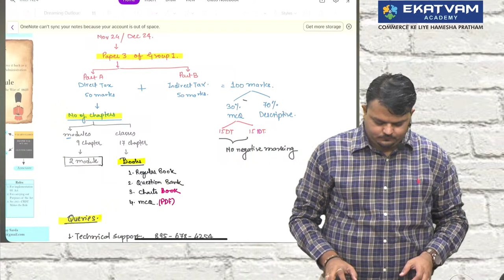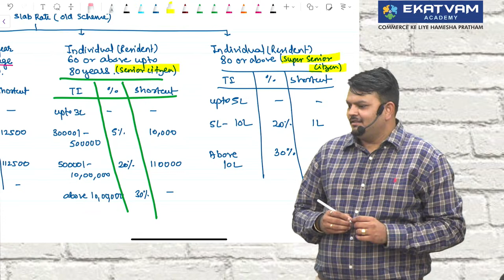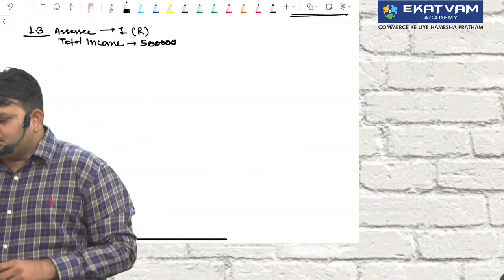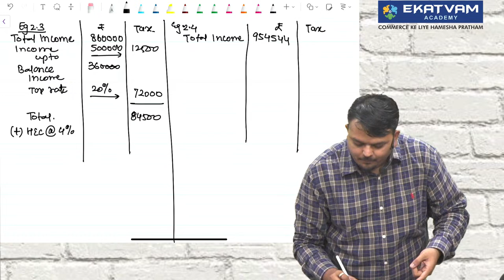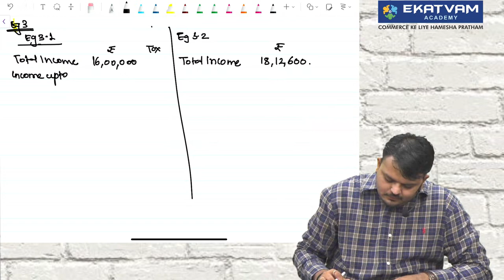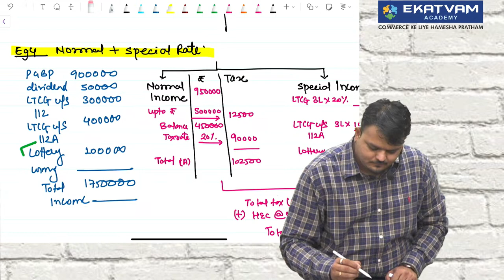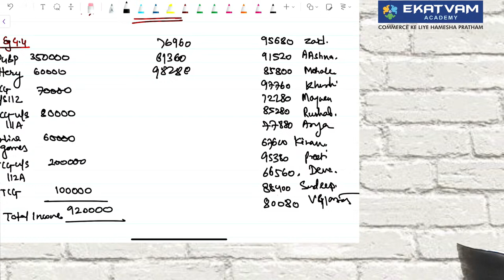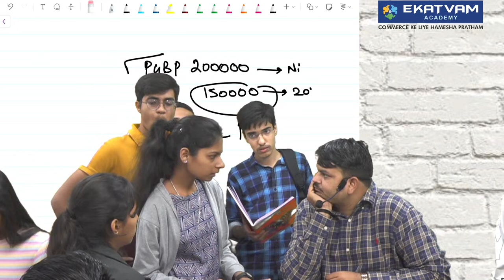Lec 4 CA Inter Income Tax Regular Batch For Nov. 24 Exam | As Per ICAI New Syllabus | CA Vijay Sarda